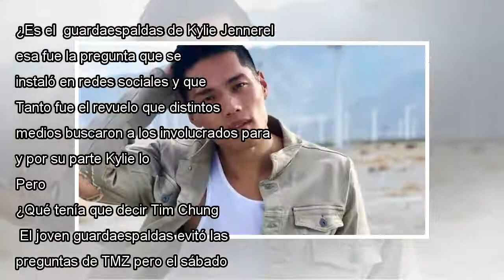La guardaespaldas Kylie Jenner niega la paternidad de Stormi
Tanto fue el revuelo que distintos medios buscaron a los involucrados para conocer su versión, y por s...